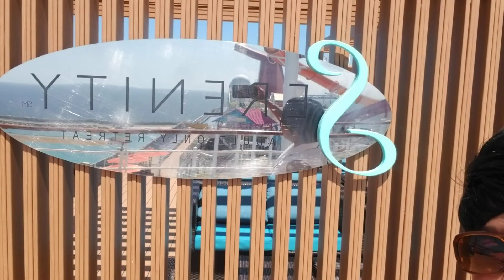Carnival Cruise August 2021 on the Breeze